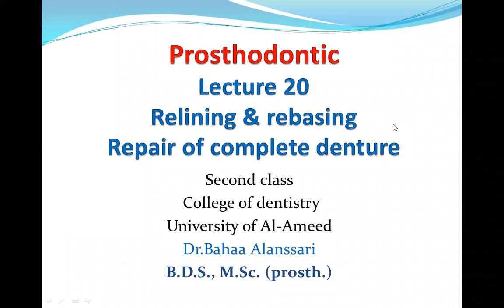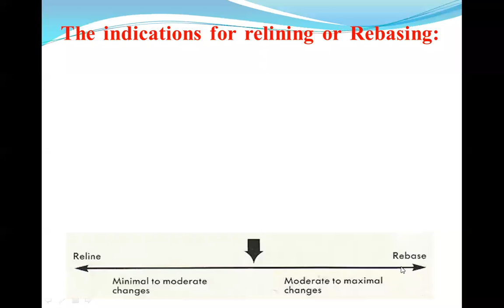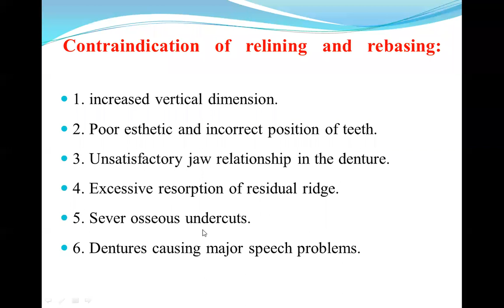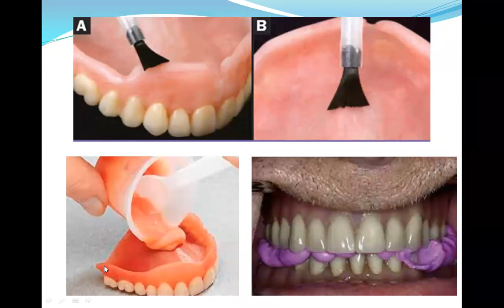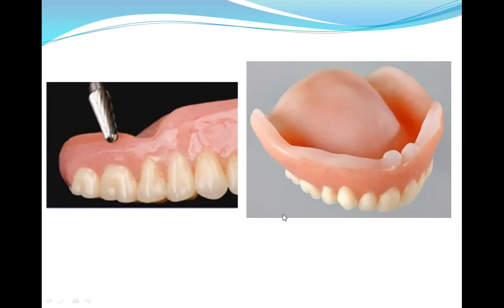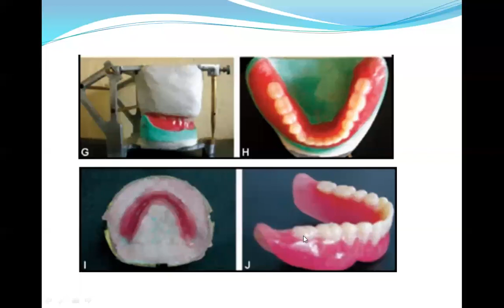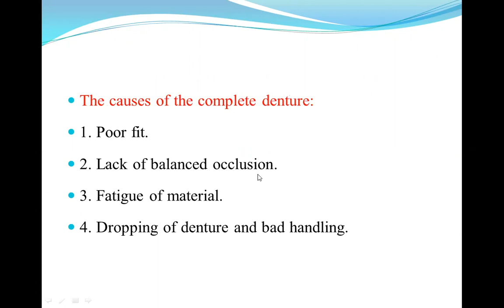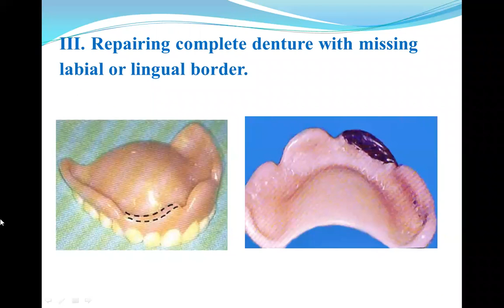Prosthodontic Class 2 Lecture 20 Relining & rebasing and repair of complete denture